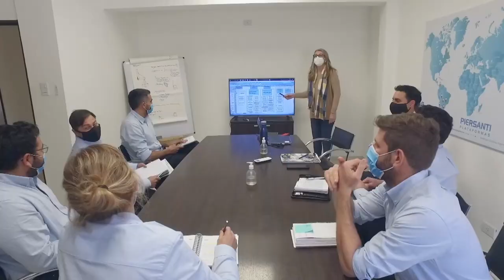Ensilado de maíces con déficit hídrico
La sequía afectó a algunos maíces sembrados. La decisión es picarlos antes de perder digestibilidad.